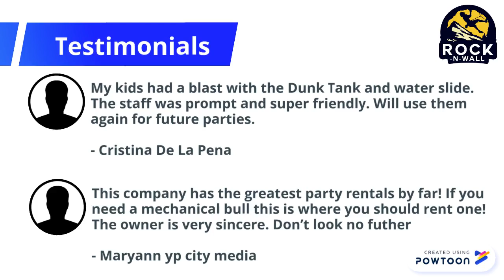Party Rentals Corpus Victoria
We are a locally owned business here in Corpus Christi that also services areas of San Antonio, Laredo, and Victoria. Invite us to your next event and we’ll make it more memorable by providing you with high-quality inflatables together with other party rentals.

We have a team of professionals who are ready to assist you in using the party equipment rentals or inflatables of your choice. Simply provide us with more details of what party rentals you need and will deliver it to your venue wherever it may be in Corpus Christi, San Antonio, Laredo, and Victoria.